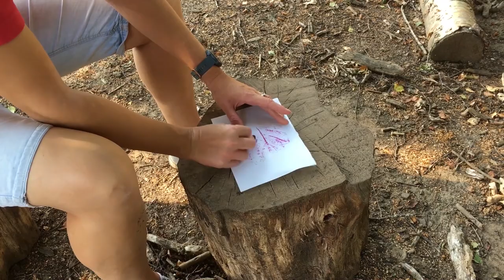Nature Club - Wild Art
This Nature Club session is all about using your imagination to create your very own works of art by exploring the natural world for textures and materials. Join Warwickshire Wildlife Trust education manager Vicky at Brandon Marsh Nature Reserve for bark rubbing, mud painting and picture-making, then head outdoors with some paper and wax crayons, cups, paintbrushes and water, and see what you can create!

For an indoor wild art activity, there is a downloadable activity sheet

For more forest school themed activities for children and young people, visit our Wild About Learning online hub

Warwickshire Wildlife Trust's Wild About Learning programme aims to inspire the next generation of conservationists and is supported by players of People's Postcode Lottery.